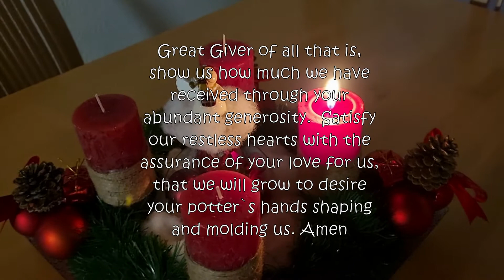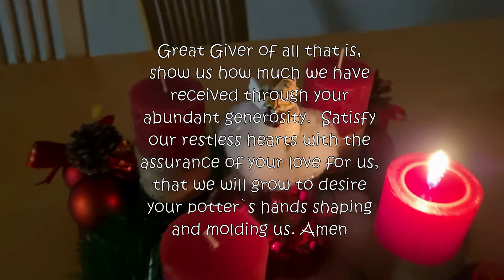MGA GANAP NAMEN SA FIRST SUNDAY OF ADVENTN 2021 || VLOG #168 💛💛💛